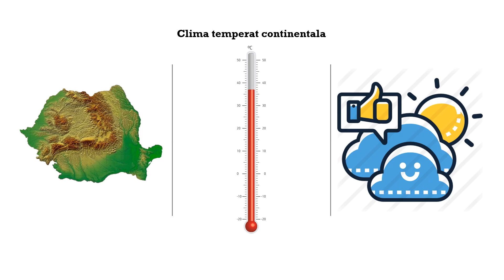BAC GEOGRAFIE: Asezare EUROPA si ROMANIA